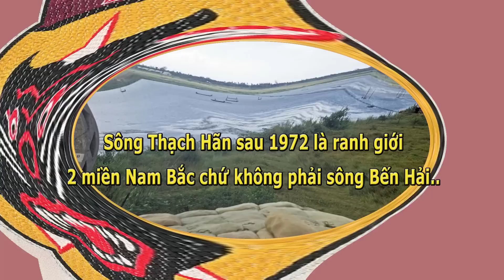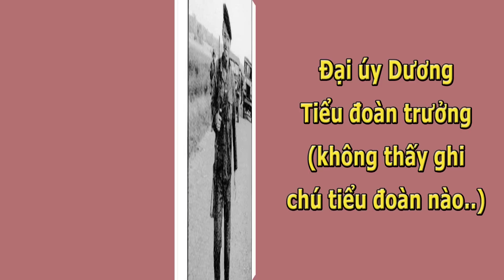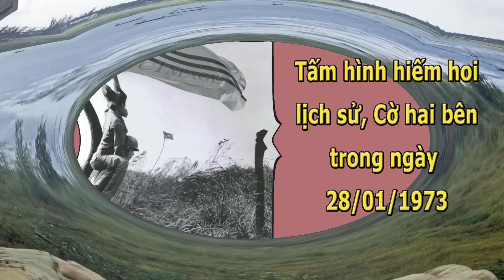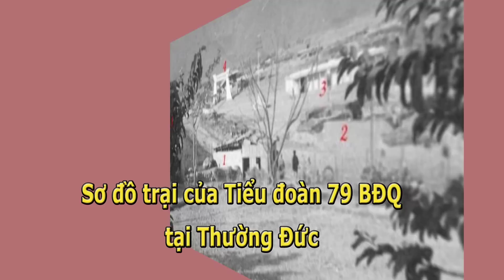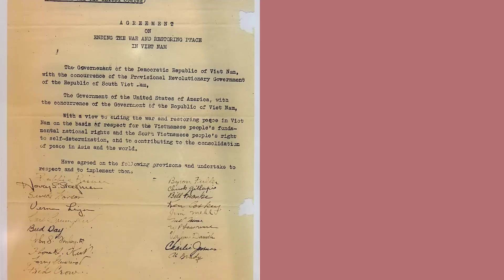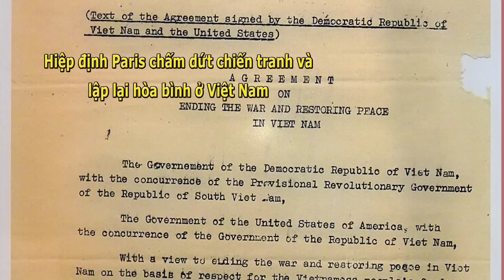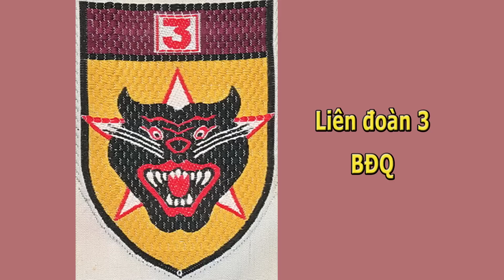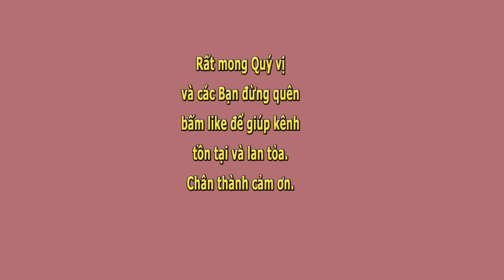Hoà Bình Ơi Giã Biệt- Mũ Nâu Đoàn Trọng Hiếu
Hoà Bình Ơi Giã Biệt- Mũ Nâu Đoàn Trọng Hiếu- Nhật Hạ đọc.